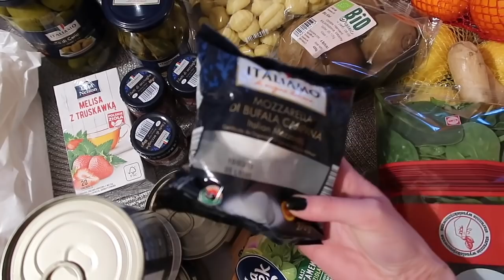👨🏼‍🍳 7 ODSŁON KUCHNI MICHEL'A 👌🏼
** Zapraszam serdecznie do sprawdzenia nowego vloga **

Mam na sobie sukienkę z Zary - kolekcja już niedostępna
Pomadka na ustach w drugiej części filmu - EL odcień Shock & Awe

Muzyka w filmie:
Song: ES_Drunk On You
Song: ES_You Got Me All Lost